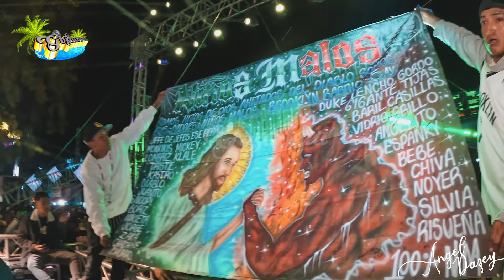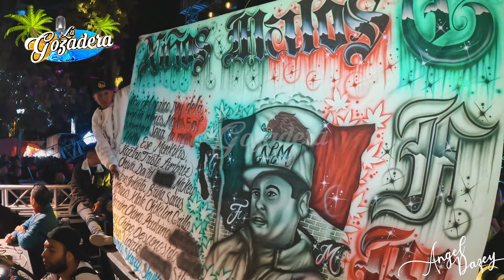¡ASI SE PRESENTO SONIDO FASCINACION EN TIANGUISMANALCO CON TODA SU PRODUCCION! | ORG TOCHA LA BANDA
🔥 VIDEOS GRABADOS EN FULL HD.🔥

‼️ RECUERDA‼️

⚪Comparte
🔴Comenta